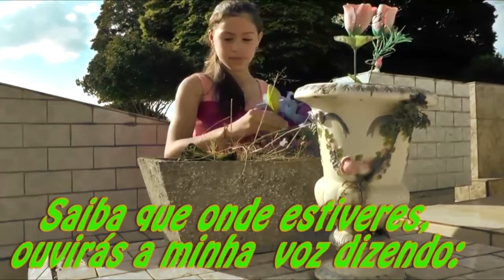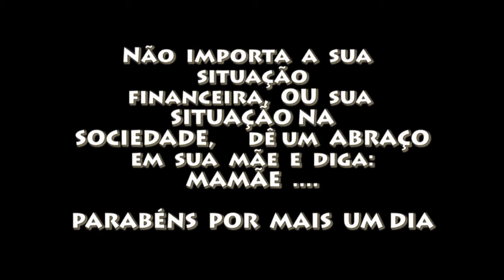homenagens as mães